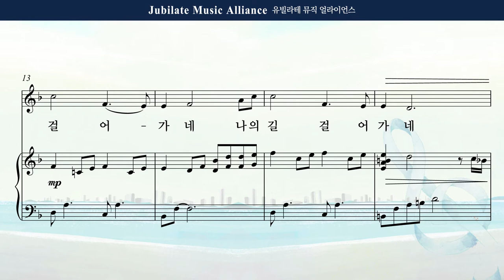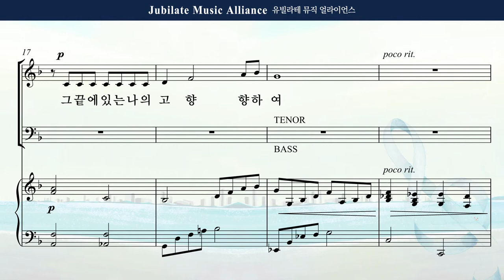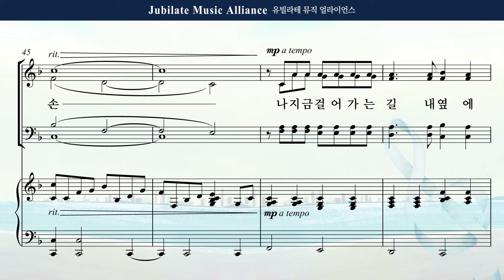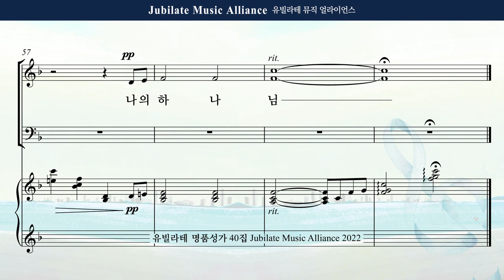[유빌라테 40집] 18. 김의헌 - 동행 Tenor